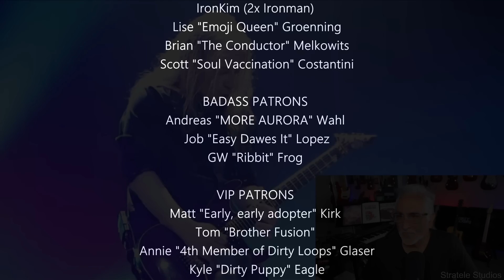Musician/Producer Reacts to "Stargazers" by Nightwish